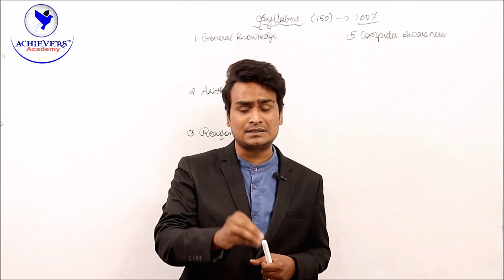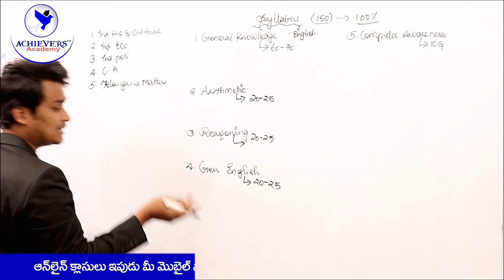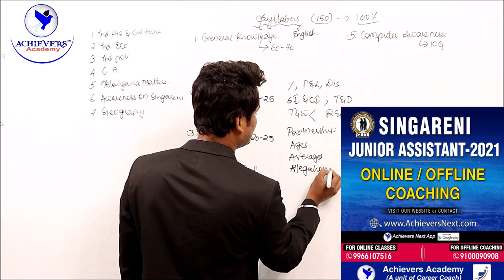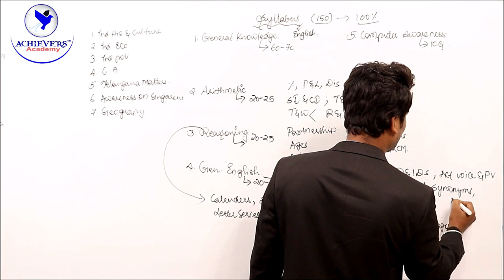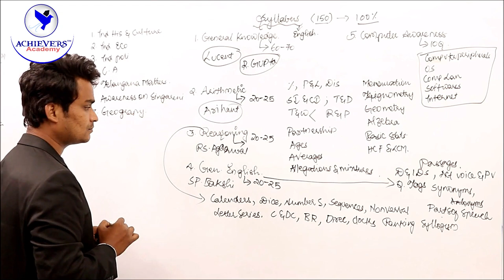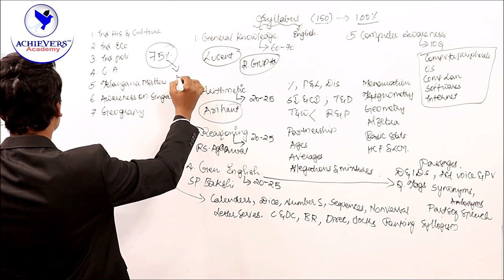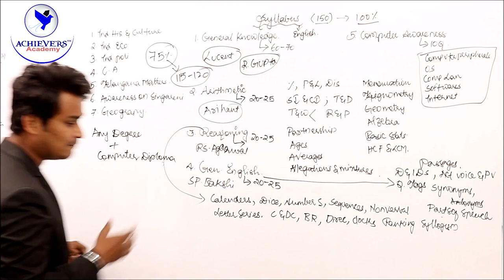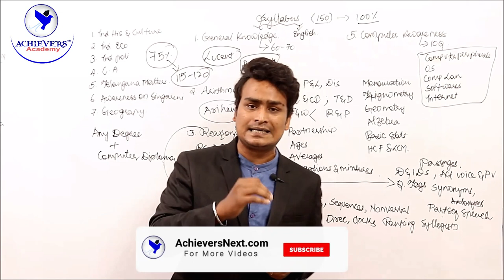SCCL Singareni Junior Assistant Recruitment - Syllabus & Important Topics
▶️ Watch Video on Singareni Junior Assistant Recruitment 2022 - Singareni SCCL Junior Assistant Syllabus, Important Topics & Preparation Tips

👉 Link to Join SCCL Junior Assistant Online Coaching Classes

👉 Link to Join SCCL Junior Assistant Free Online Mock Test

👉 Link to Join SCCL Junior Assistant Online Test Series

SCCL Junior Assistant Classroom Online Coaching details- 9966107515, 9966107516